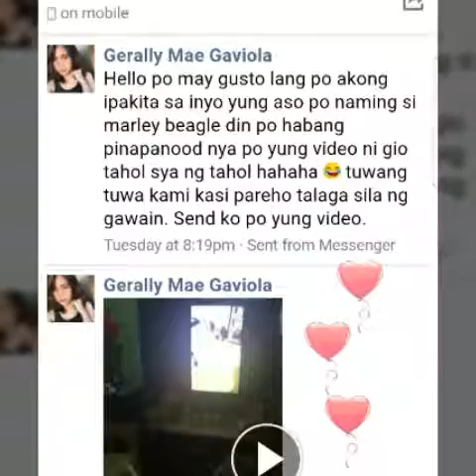When a dog watches my dog's video...